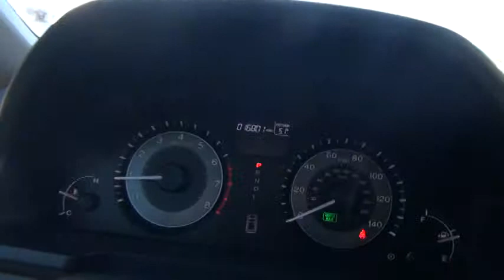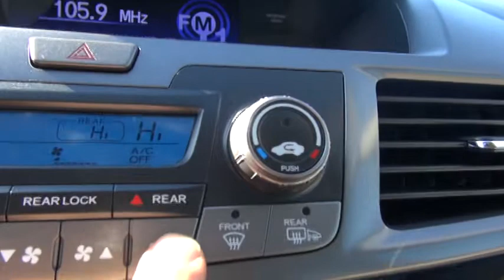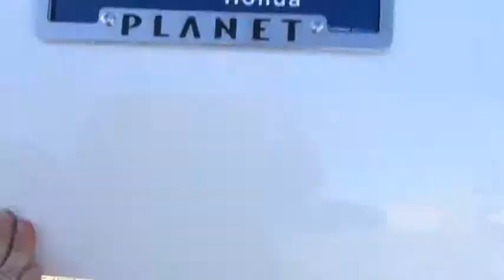2013 Honda Odyssey EX T400511